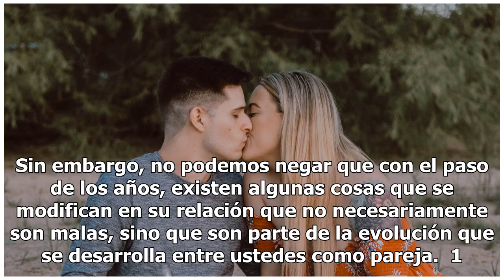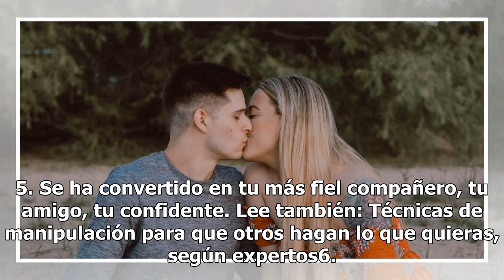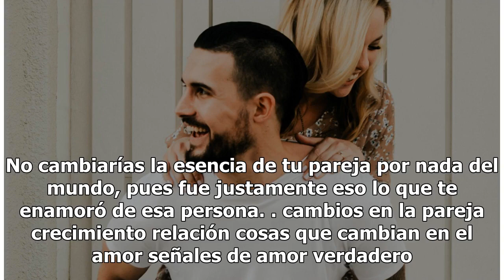12 cosas que cambian en una relación después de los 3 años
12 cosas que cambian en una relación después de los 3 años

Cosas que cambian en la pareja con el paso del tiempo. Foto: Unsplash Compartir más de tres años de tu vida con una persona, es algo que te cambia por completo. Una relación amorosa que ha superado todo este tiempo, es signo de que entre ustedes ha habido la suficiente conexión tanto física como int...